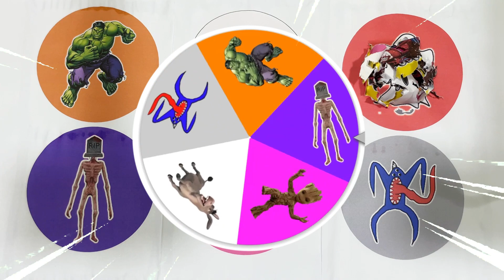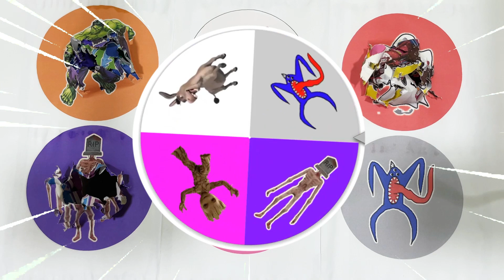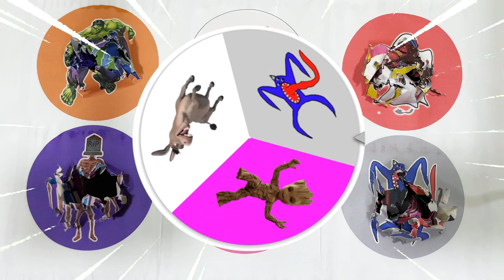SpinWheel Hulk,Sheet Ghost,Donkey,Siren Head RIP,Groot,NanNab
Hulk,Sheet Ghost,Donkey,Siren Head RIP,Groot,NanNab